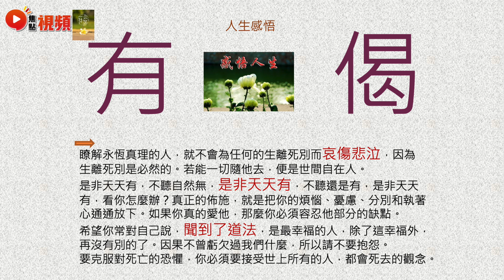紫微四化看流年，準確度高！ 點解「太陰化科+貪狼化忌」先可以是女性是非？ 2023是「爆陰私」的一年？ 紫微四化 預言2023 貪狼化忌 太陰化科 《三元易學坊》 EP55 20230218A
主持：張天獅師傅